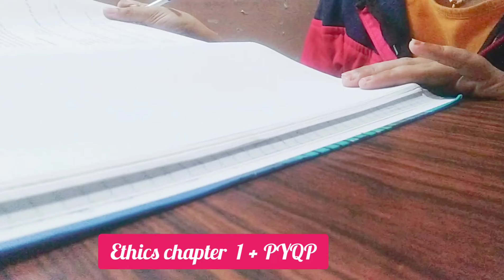Upsc Study Vlog#history and Ethics